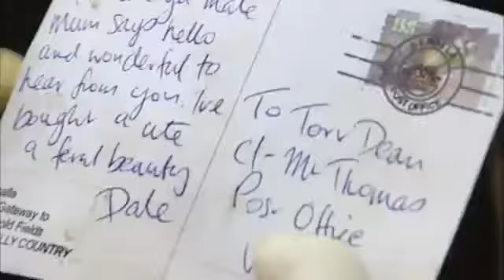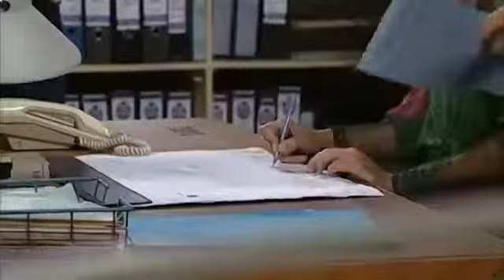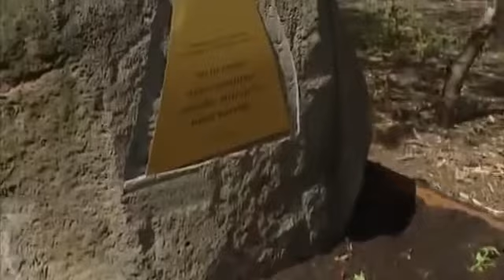Blue Heelers - 8x13 Fowl Play